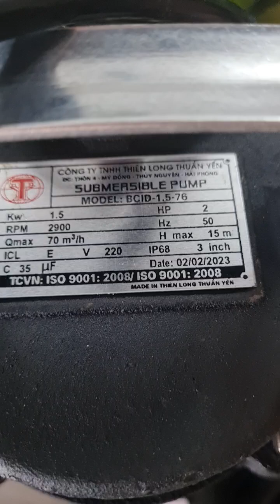Máy Bơm Thiên Long Thuần Yến BCID